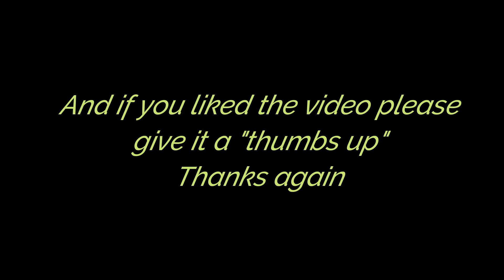Athena at Pawtown!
Athena had so much fun staying at Pawtown!